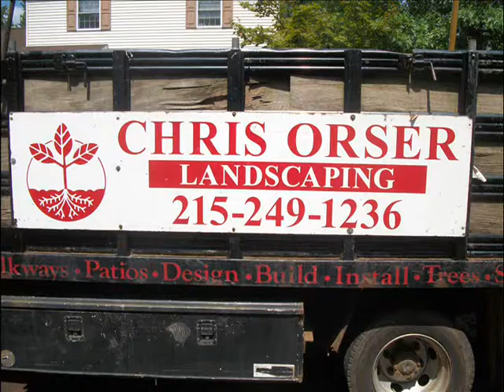Stone Edging.Philadelphia, PA Suburbs: Bucks County, PA: orserlandscaping.com